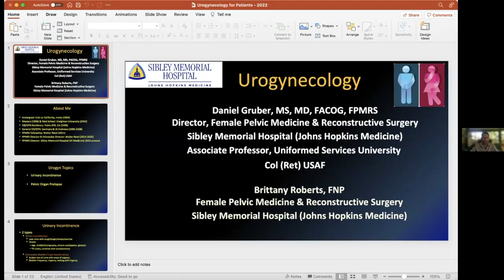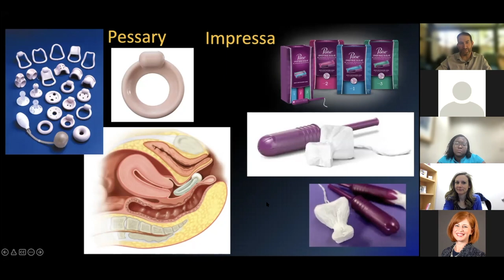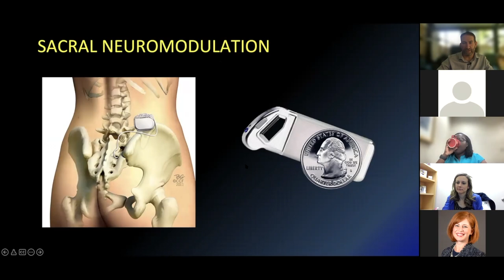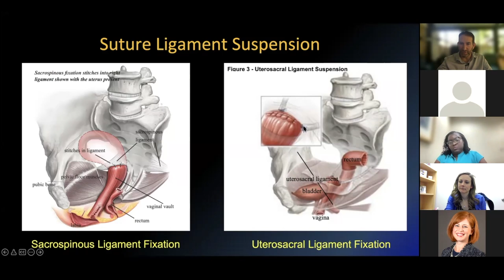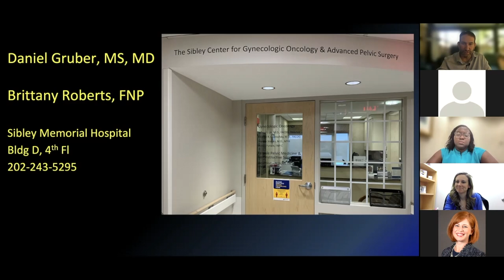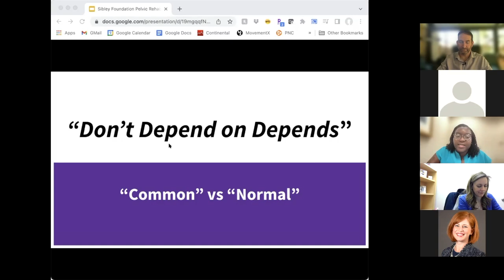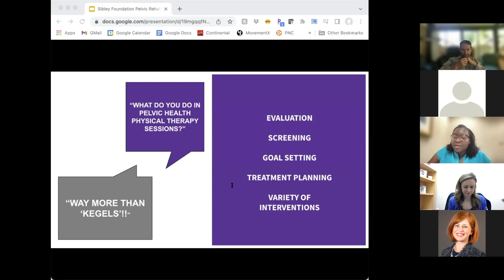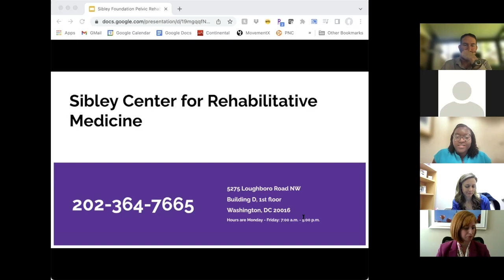Urogynecology - Daniel, Grumber, MS, MD, FACOG, FPMRS